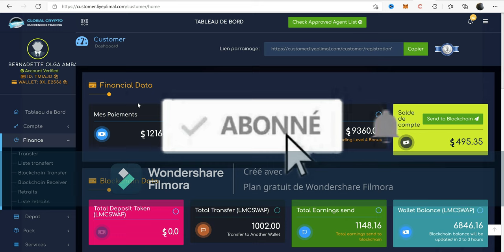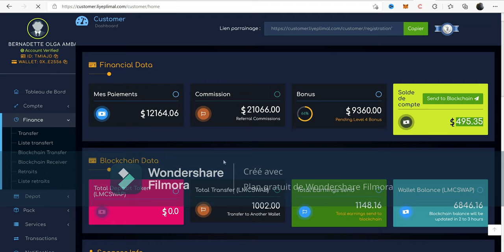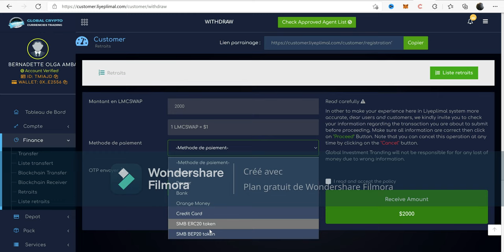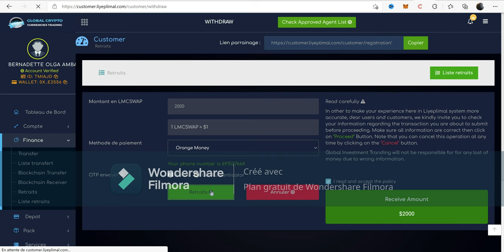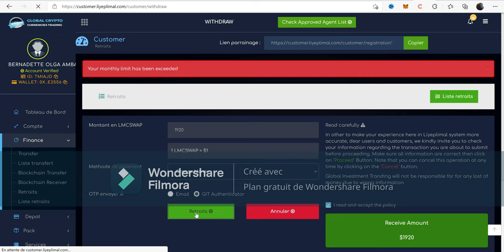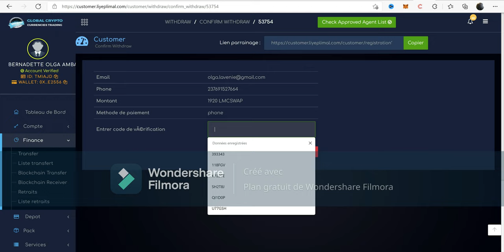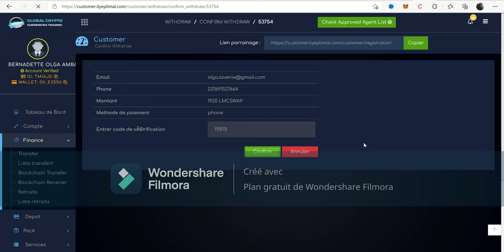💰RETRAIT LIYEP 2.0 : COMMENT FAIRE LE RETRAIT DES LMCSWAP VERS ORANGE MONEY PAS A PAS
Hello les amis, je vous montre comment faire son retrait sur Liyelimal 2.0 via Orange Money
👩🏽‍💻🧑🏽‍💻 *Rejoindre la Team VIP et bénéficiez d'un suivi et d'un coaching gratuit👇👇👇*
Besoin d'un coaching privé? prenez un RDV au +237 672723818